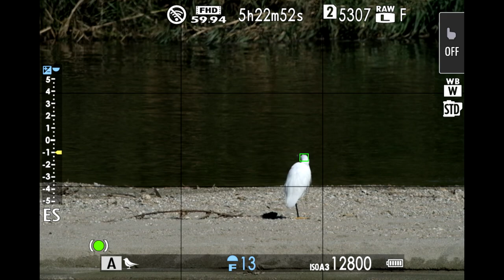FUJIFILM XF150-600mmF5.6-8 R LM OIS WR AF 조류